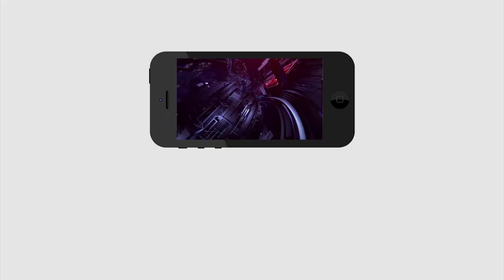ఎవరు గొప్ప..? వైయస్ జగన్..లేదా చంద్రబాబా..? | Who is Great YS Jagan or Chandrababu